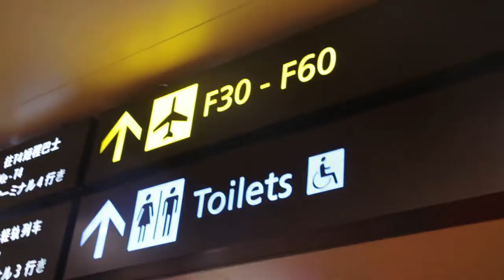One of the longest flights in the world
I took Silk Air from Phnom Penh to Singapore (1 hour and 40 mns), and then I took United Airlines from Singapore to San Francisco (15 hours) before jumping to another plane from SF to Boston (5 hours and 40 minutes) on UA too. Man, the last 20 hour something was really challenging, but it was not too bad at all.